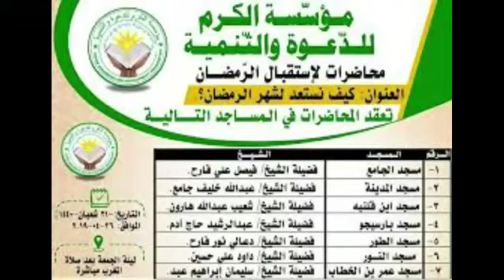Musharixiinta Isu Shaaciyay Doorashada Isku Sidkan Ilaa Hadda Waxa u Badan Wadaado + Sababta..